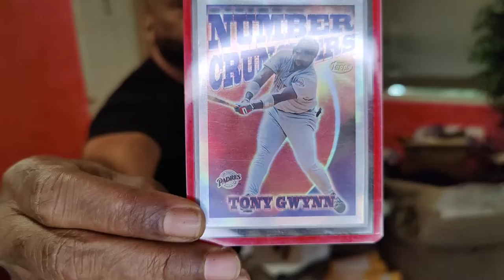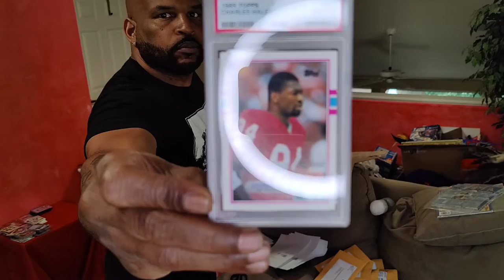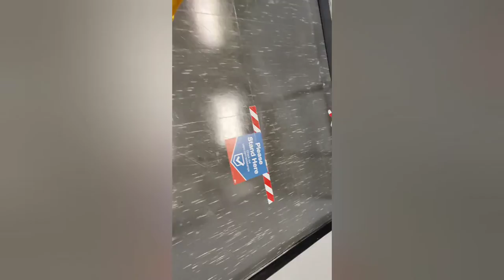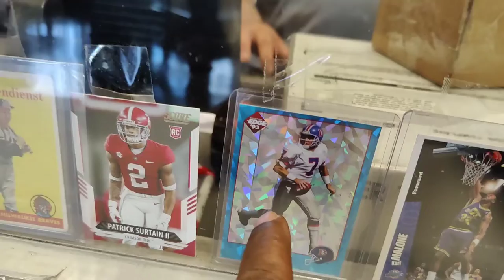You Ever Seen Someone Work While They're Working👀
🔥Check Out These Hot Video Got Some More Orders to Get Shipped Out The Grind Don't Stop 🔥